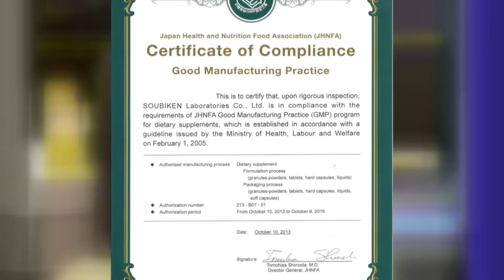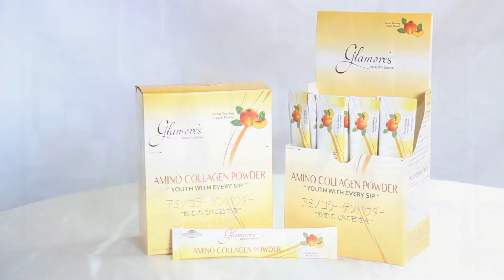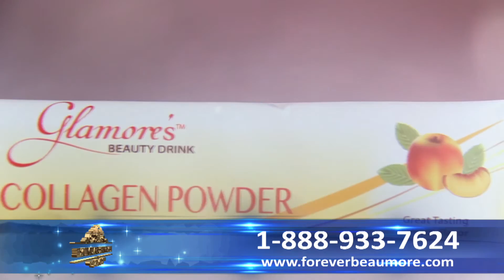TALK SHOW WITH NGỌC HÂN | AMINO COLLAGEN POWDER